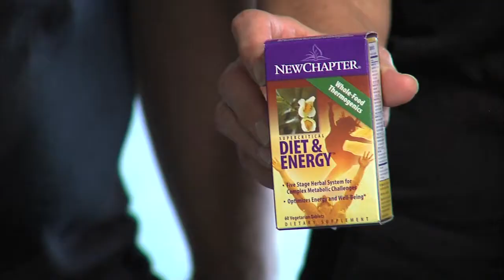Rebekahs TeamFIT15H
upload